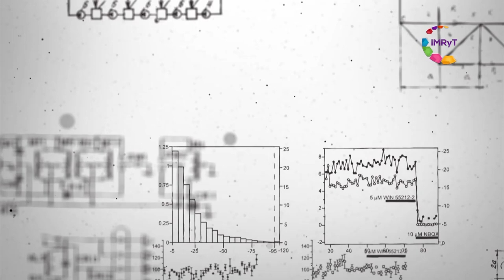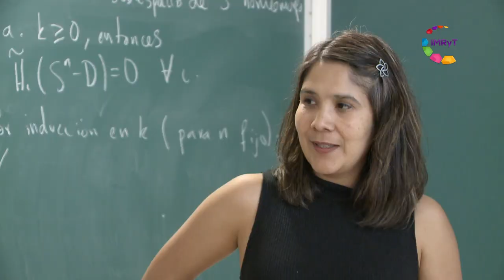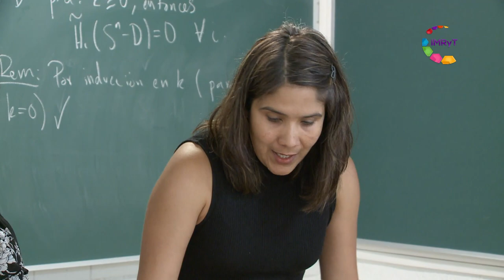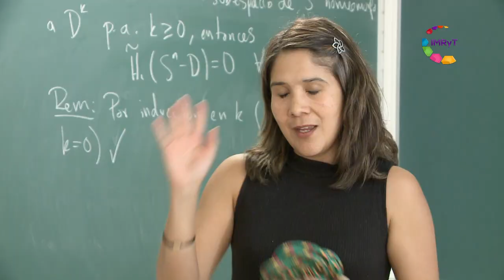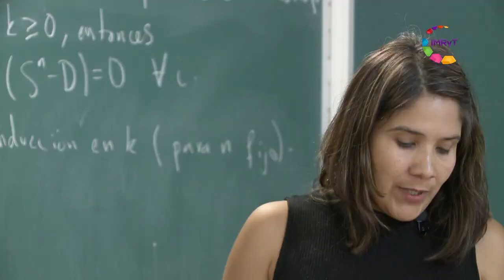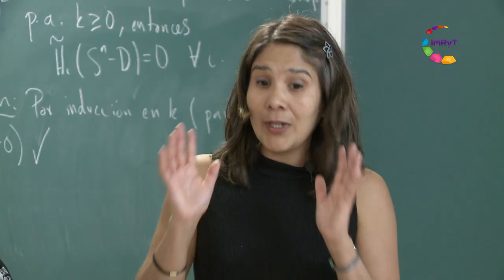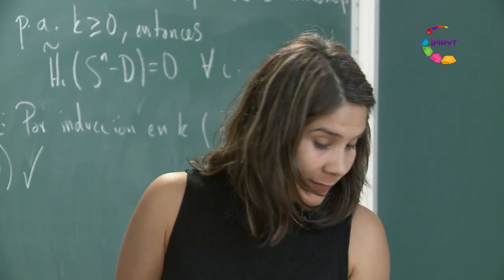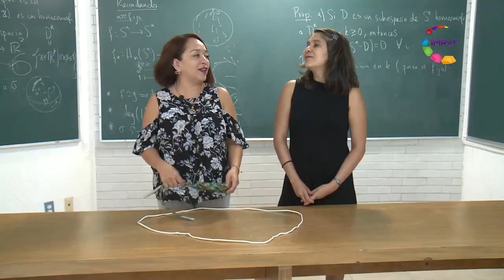Instituto de Matemáticas. Nudos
En el sentido matemático, un nudo es una cuerda posiblemente enredada flotando libremente en el espacio ordinario. Los matemáticos de encargan de estudiar el enredo mismo y han desarrollado una teoría bastante profunda acerca de ellos. Nuestra invitada es investigadora en el Instituto de Matemáticas de la UNAM campus Cuernavaca y nos platicará acerca de este tema.